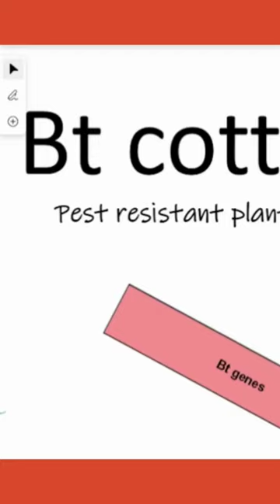BT Cotton: CBSE Class 12 Biology | Chapter 12 | Previous Year Board Questions in 3 Minutes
Master the topic of BT cotton in just 3 minutes with this quick-paced video designed for CBSE Class 12 Biology students. In this video, we discuss previous year's board questions related to BT cotton, a prominent example of genetically modified crops covered in Chapter 12.

Join us as we dive into the key concepts and solutions of these important board questions. Through concise explanations and effective time management, we'll cover the essential information you need to know about BT cotton for your upcoming exams.

This video is specifically tailored to help you revise and test your knowledge quickly and efficiently. Whether you're preparing for your CBSE Class 12 Biology exam or seeking a last-minute review, this video will provide valuable insights to help you succeed.

Watch the video now to gain confidence in answering BT cotton-related questions and boost your exam preparation.